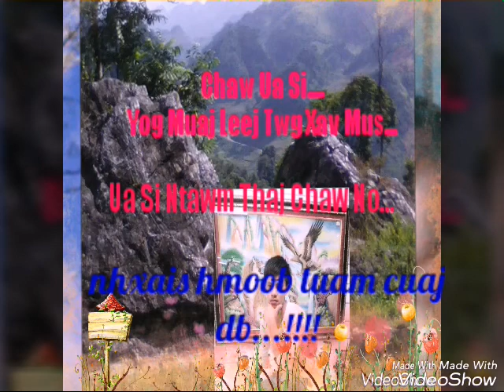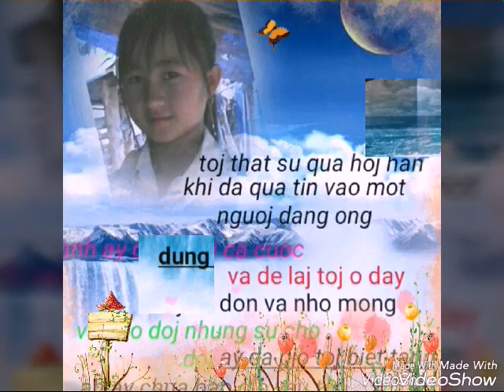Kho siab xyooj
Kho siab tsab yob xyooj.